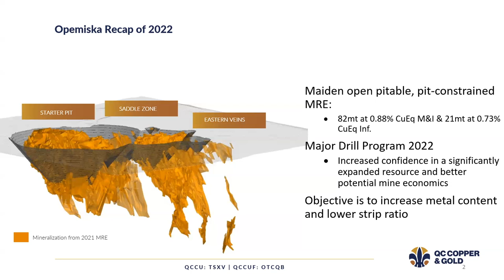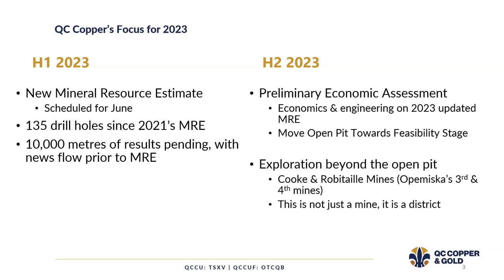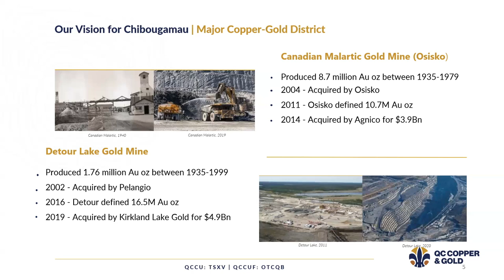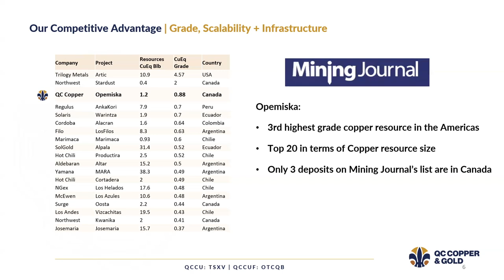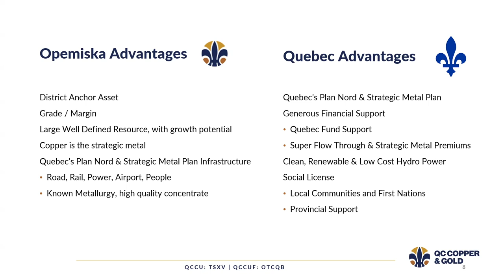Opemiska: Anchor asset of a new Canadian copper district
Suggested videos for you:

1. Developing North Americas Next Copper Mine

2. QC Copper Live in London UK @ Northern Miner Event